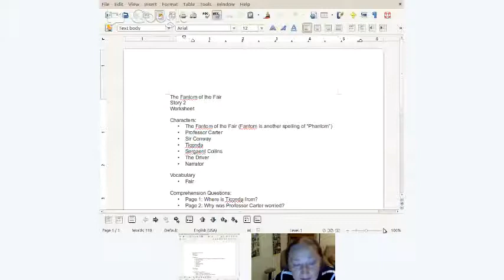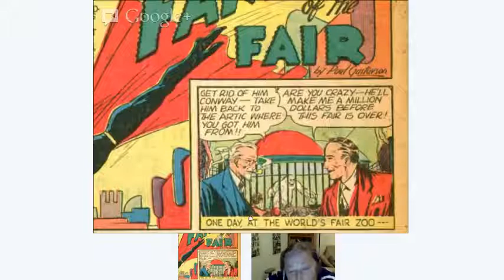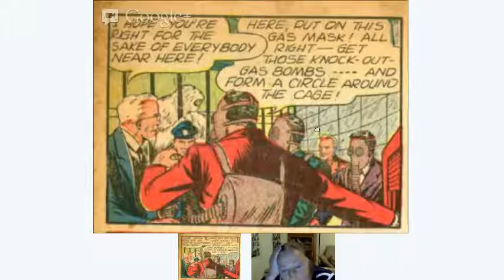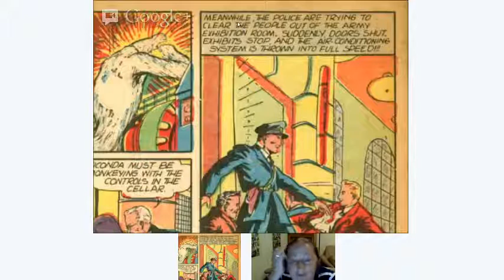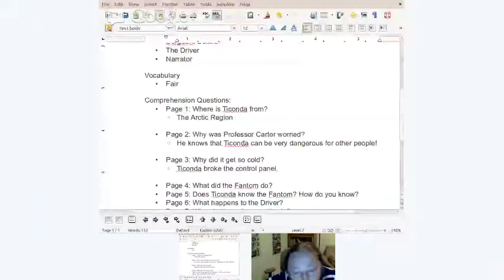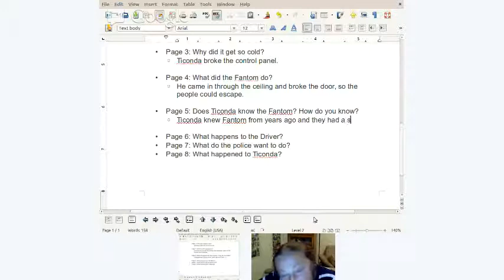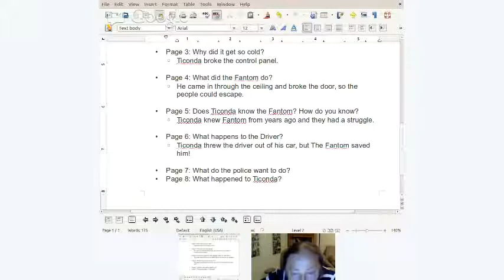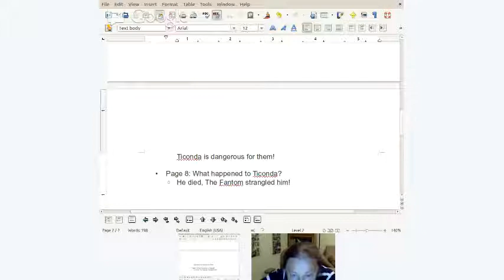ENG 099 Conversational American English: Reading American Comic Books Lecture (1 of 2)